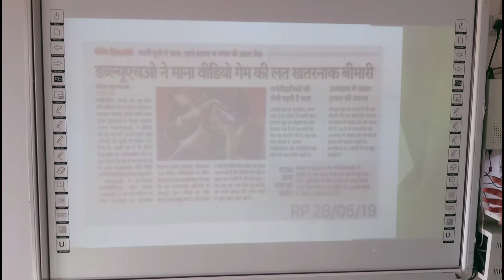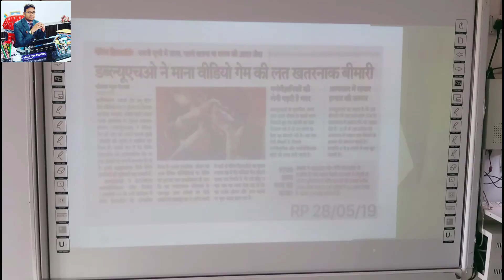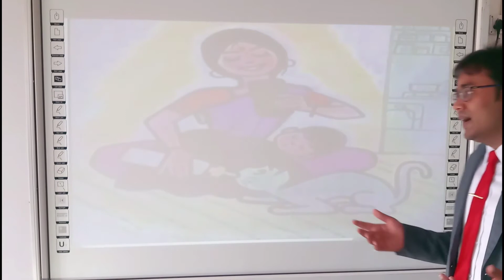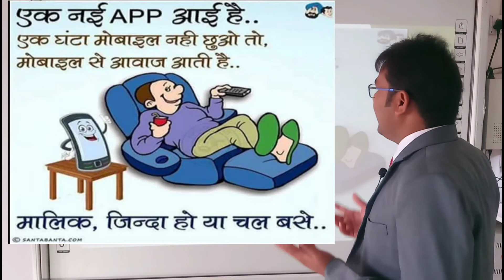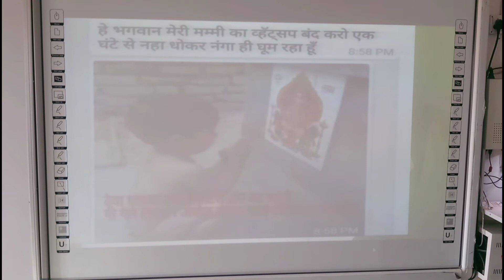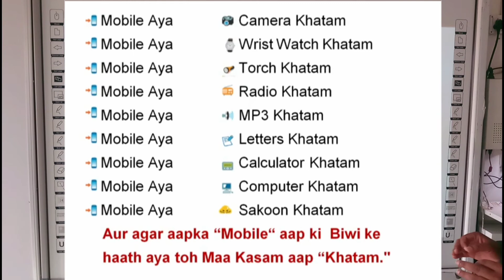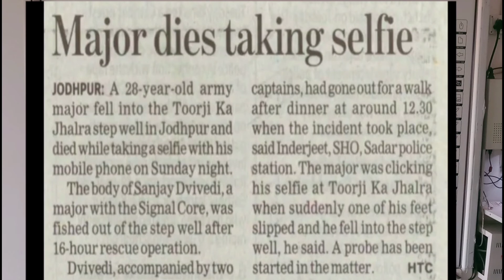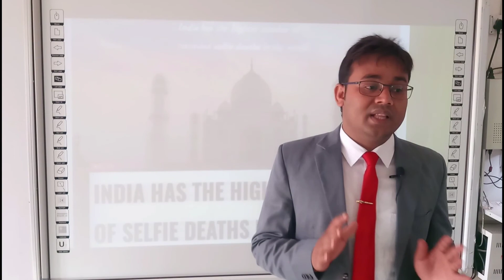मोबाइल का उपयोग या दुरुपयोग - कुछ काम की बातें।How_to_Stop_Mobile_Addiction By_Principal_Narendra.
मोबाइल का उपयोग या दुरुपयोग।।

मोबाइल दिनोदिन आपकी जरुरत बनती जा रही है. बिना मोबाइल फोन के इन दिनों को लाइफ का आसानी से चलना नामुमकिन सा लगने लगा है. लेकिन अगर आपके घर के बच्चों को हमेशा मोबाइल पर देखने लगे तो अब सावधान होने का समय आ गया है. सुबह से शाम तक मोबाइल में जुड़े रहने की वजह से तमाम बीमारियां सामने आ रही है. एक ताजा रिपोर्ट में साफ कहा गया है कि लगभग 50 प्रतिशत बच्चे मोबाइल फोन अडिक्टशन से ग्रसित हैं. समय रहते इसका उपाय नहीं किया गया तो हो सकते हैं घातक परिणाम...

👉🏼👉🏼👉🏼  Our Facebook Group Click here ..